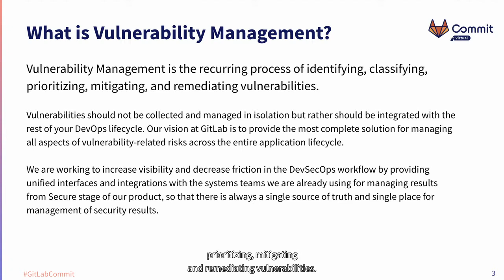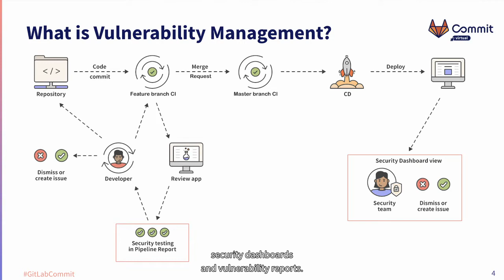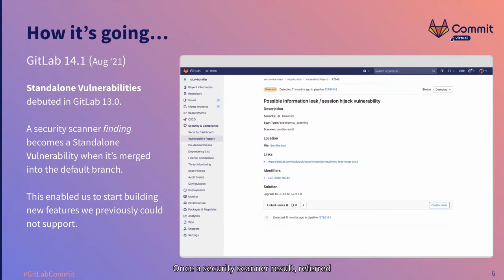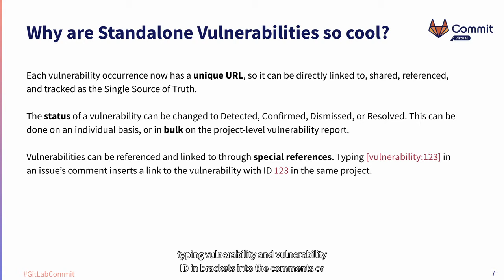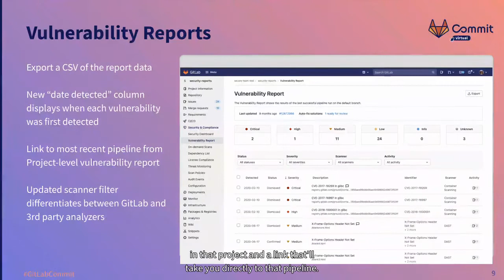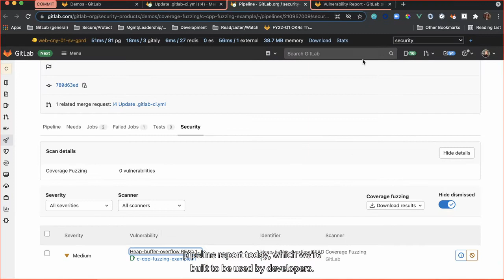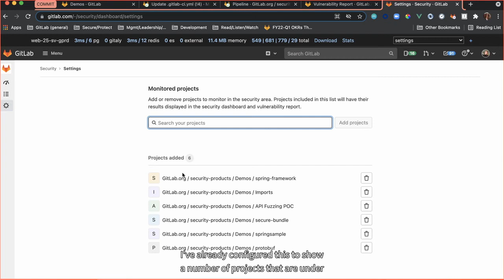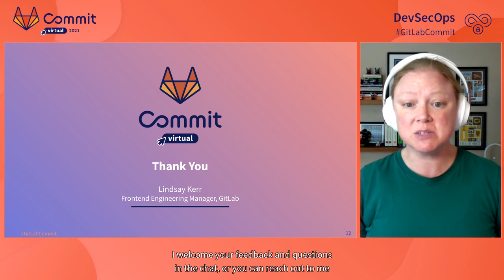Commit Virtual 2021: Vulnerability Management Simplified for Risk and Compliance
Speaker: Lindsay Kerr

Using GitLab to manage vulnerabilities has advanced over the last year. Vulnerabilities are now first-class objects that collect history, can be commented on, and are linkable via a persistent URL. By introducing great new features, such as exportable reports, issue creation workflows, and bulk status updates, we've made it easier than ever for security professionals to identify, prioritize, and track vulnerabilities in their applications. Let's take a look at the lifecycle of a vulnerability, from initial detection in a default pipeline, to managing groups of related results in a vulnerability report. I will share what this experience looked like a year ago, and how it has evolved.